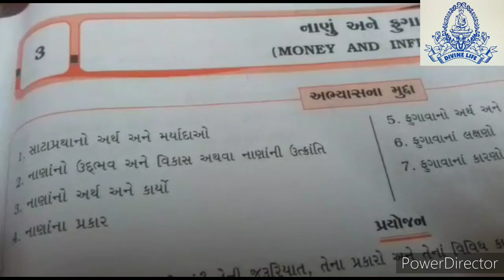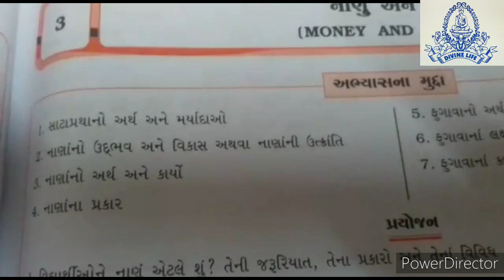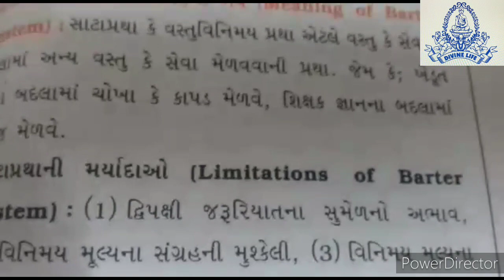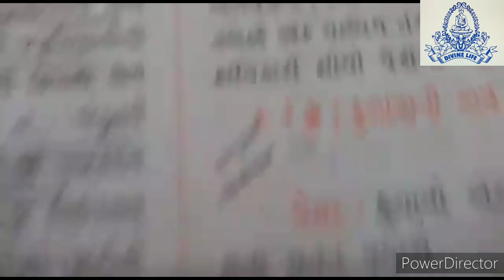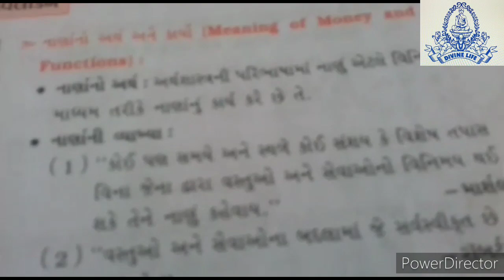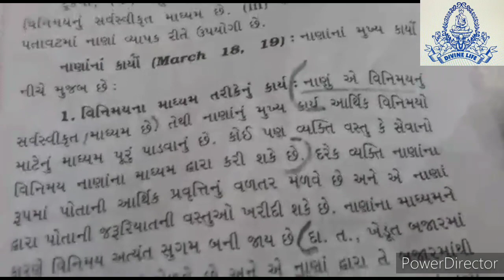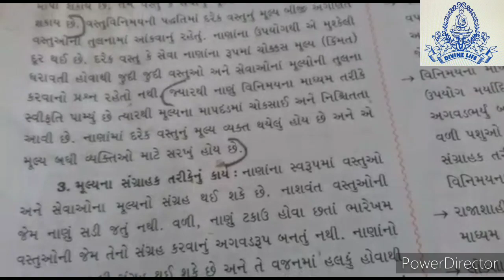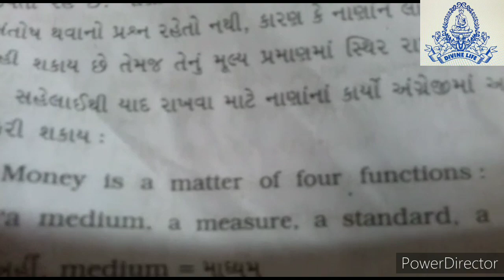12th Guj. Eco. Chapter - 3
STD: 12th Commerce (Guj.Med.)    SUBJECT: ECONOMICS    CHAPTER: 3- NAANU & FUGAAVO ( Money & Iñflation)      TOPIC:  saatapratha no arth- maryaadaa -nana no arth- kaaryo